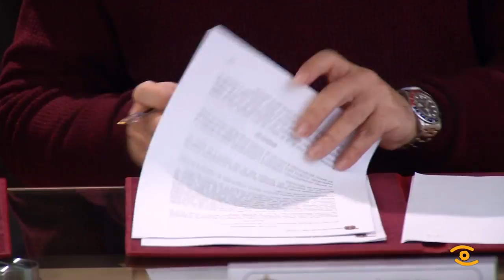Presentación Congreso Internacional Ourivería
Lugo acollerá o 1º Congreso Internacional de Arqueoloxía do Ouro , unha oportunidade para coñecer da man de 19 expertos a importancia deste metal e que converterá a cidade na capital da ourivería do 7 ao 9 de novembro. A iniciativa, patrocinada e financiada pola Deputación completa as accións que se están levando a cabo este ano, entre as que se atopa a adquisición da colección de Álvaro Gil Varela.